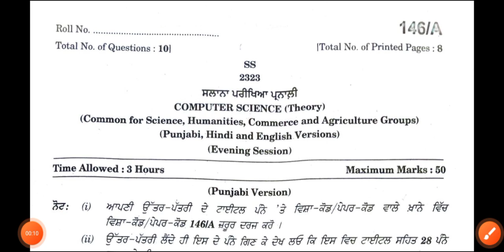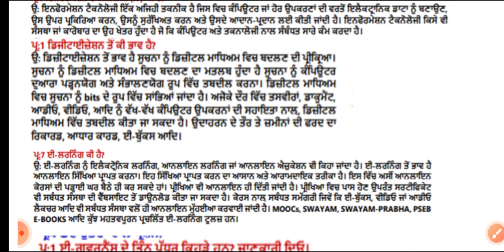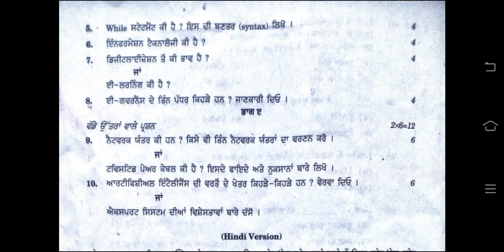Answers key 12th class computer science final exam 19 April 2023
PUNJAB

More Features :
1) Saari important books milengi solved video solutions ke saath
2) Previous year papers, Important PDFs, Question Bank
3) Crash Course, Mock Tests, Quiz
4) India's biggest student's community
& much more

3 Crore se zyada bachho ka bharosa!!"

5 july pseb july test solution

12th Pseb Test Answers